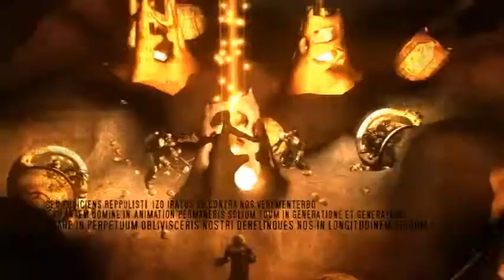Willbe - Shad 3 Soundtrack (with Jokekid)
/ A huge project that ended 3rd at Breakpoint 2008 (Germany). We're happy to have made it ! Guitars performed by JoLeKid, everything else by me (drums recording, and Reason sequencing).